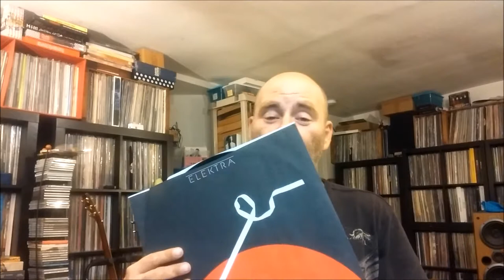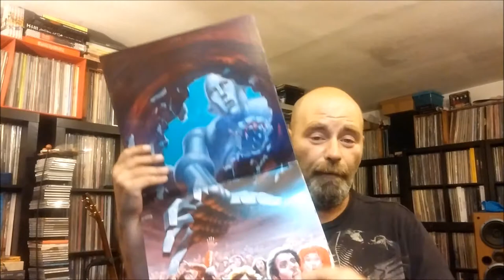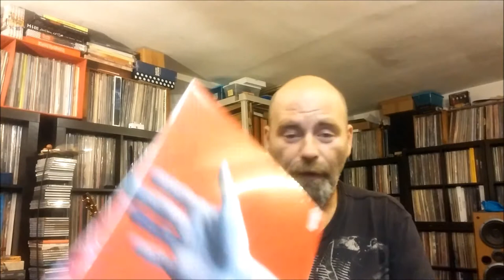Vinyl Vlog #1: 40 Year Old Virgin Vinyl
This is the first ever Music Junkies Journal Video Blog. In this edition, Mack opens up some rather rare copies of some albums that were purchased brand new, 40 years after they were initially sealed.